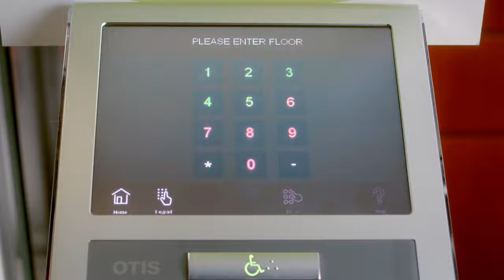Discover 42 Luxembourg: Unlock Your Potential in Tech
Welcome to 42 Luxembourg, where learning meets innovation! 🚀 Join us on a journey to revolutionize your education and unleash your coding prowess.

At 42 Luxembourg, we're rewriting the rules of learning. No lectures, no tuition fees—just hands-on, project-based learning in a vibrant, collaborative environment. 🎮💻

Whether you dream of launching your own startup or landing a top tech job, 42 Luxembourg equips you with the skills and mindset to succeed in today's digital world. 💡

Ready to unlock your potential? Join us at 42 Luxembourg and become part of the future of tech education! 🔐🎓